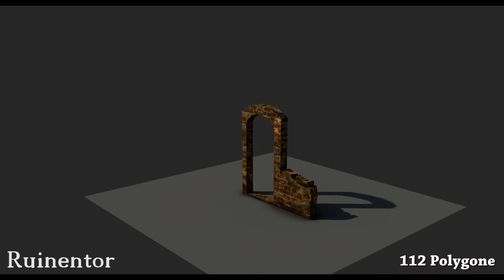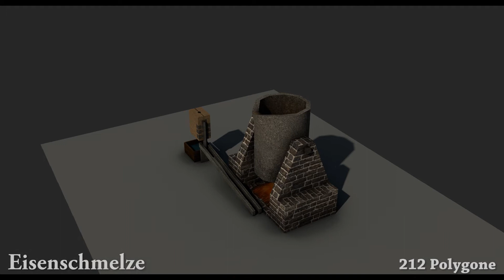Modelling Reel 2012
Eine Zusammenfassung von ein paar 2012er Werken.